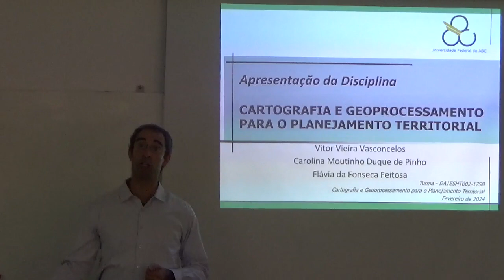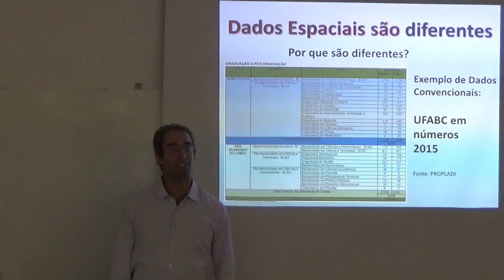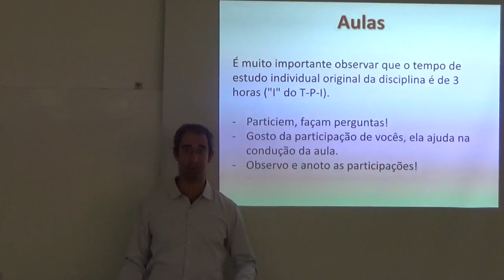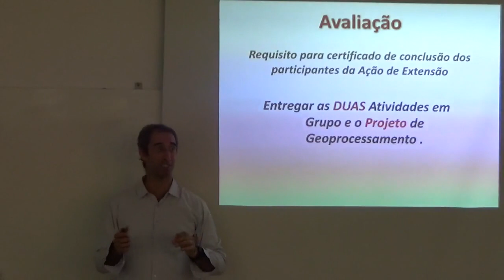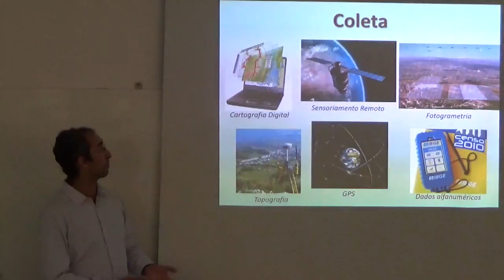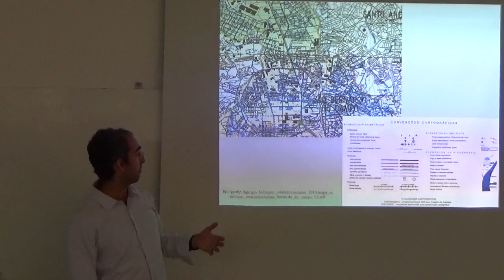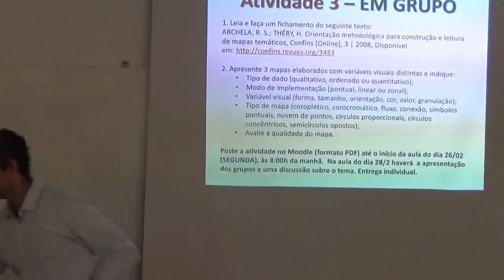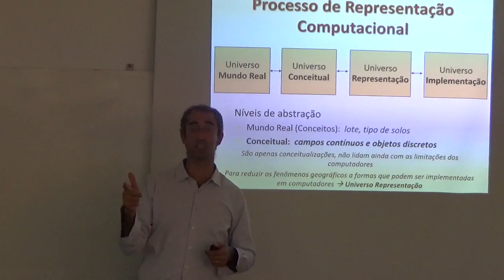Cartografia e Geoprocessamento - Introdução ao curso e conceitos básicos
Disciplina de Cartografia e Geoprocessamento para o Planejamento Territorial. Fevereiro de 2024. Universidade Federal do ABC - UFABC. Slides e